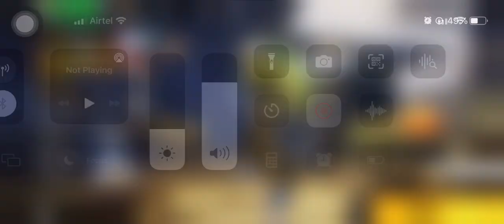This is how I role | Free fire | no audio no music Let’s see how patient you are only pros can see￼